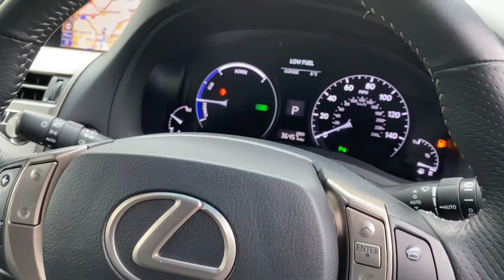2015 Lexus RX450h F-Sport - Walkaround + Interior